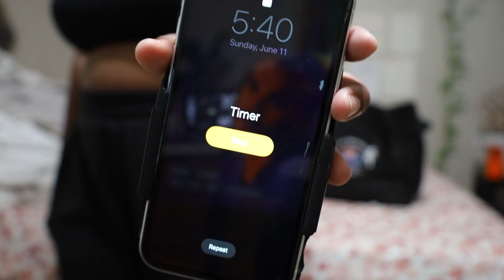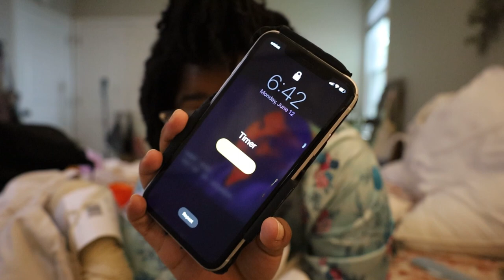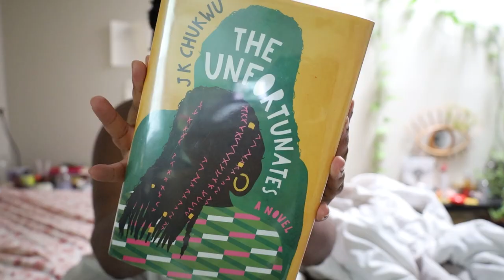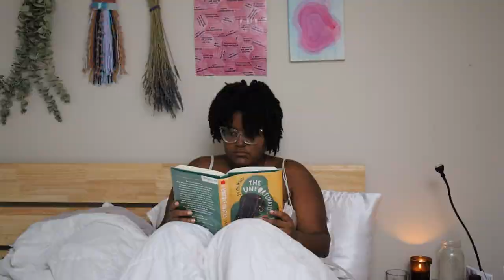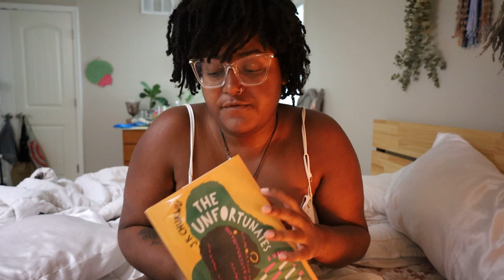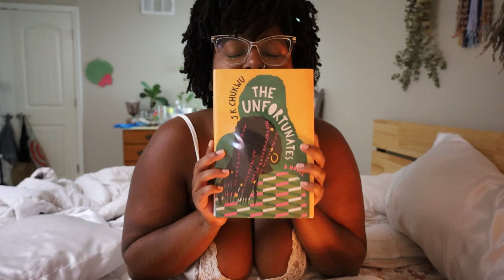I try to reduce my screen time for five days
What started off as an attempt to clean my room without watching TV spiraled into a challenge of intentional no-screen time every day.

CHAPTERS:
0:00 - Why are screens so addicting?
2:04 - day one: cleaning
4:40 - day two: weaving
10:02 - day three: getting dressed
15:14 - day four: reading
20:17 - day five: ??? (phone call)
20:26 - Outro/Reflections